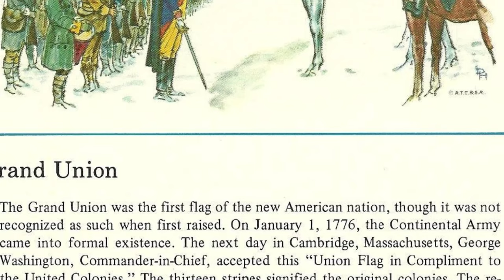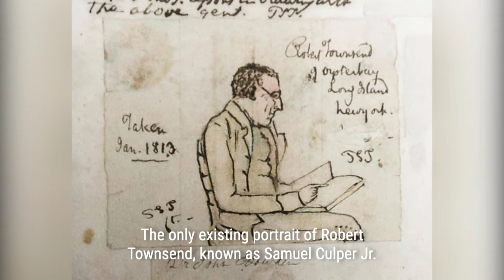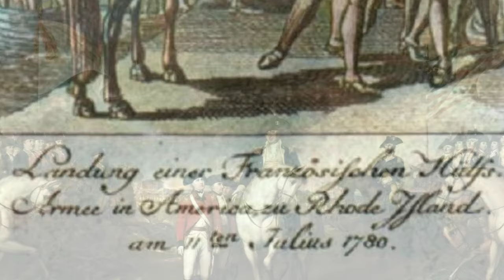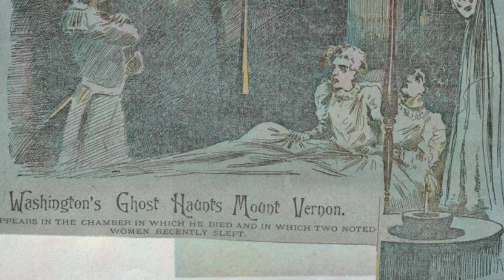The Fascinating Life of George Washington | Vivid History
Welcome to Vivid History! Bring you vivid and fascinating historical stories through colorized photos.

George Washington, the first president of the United States, had a remarkable life that extended beyond his presidency. From his early diplomatic missions to his pivotal role in the Seven Years' War, Washington's journey shaped American history. Discover twenty-five intriguing facts about the life of this influential figure.